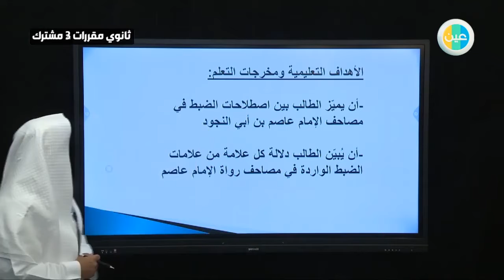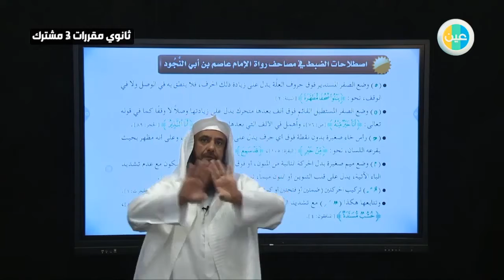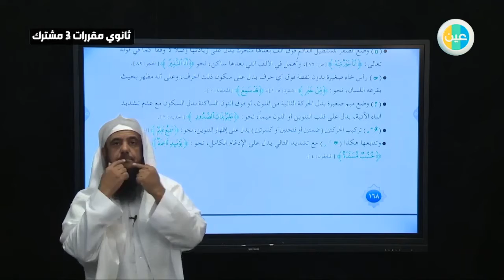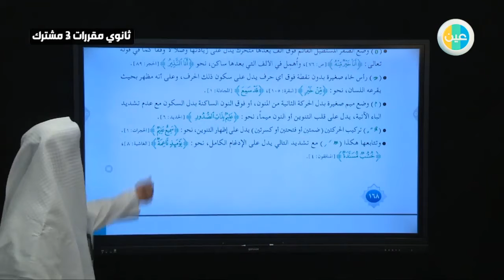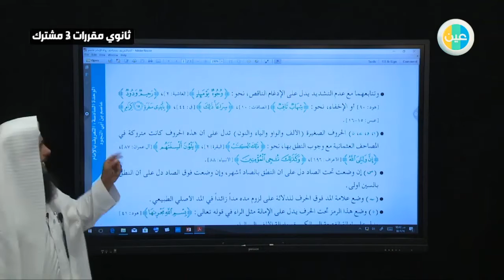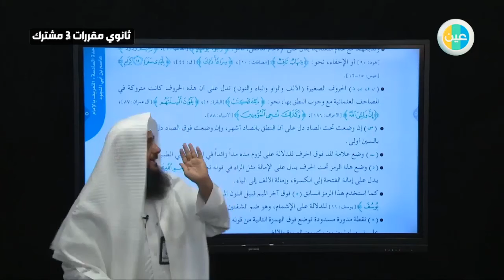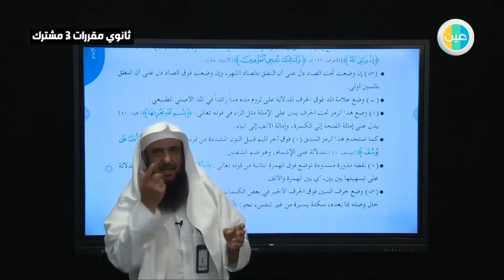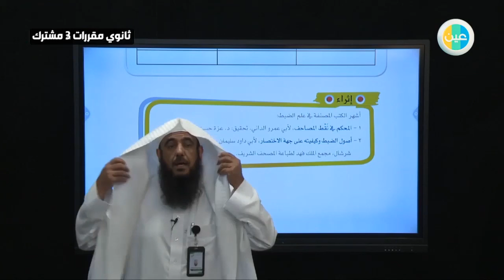دروس عين الاهداف التعليمية ومخرجات التعلم القراءات 1 اول ثانوي مقررات مشترك3